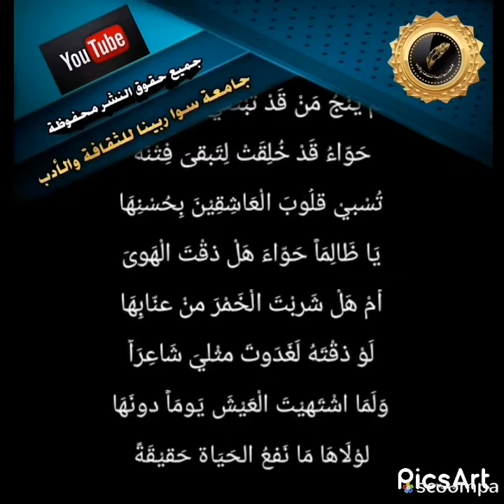لغة العيون... للمبدع عادل حسون